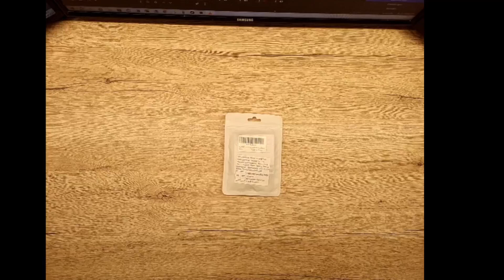TJUSPIRIT Stressabbau Halskette Meditations Atemkette, Mehr Schein als sein